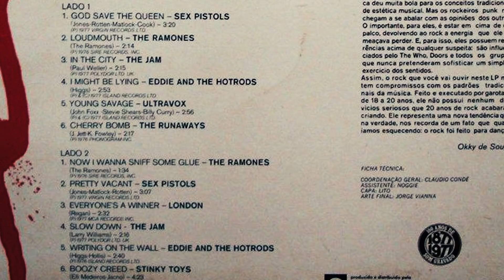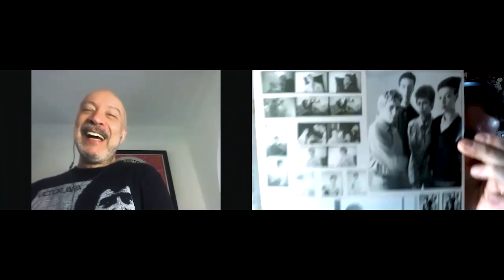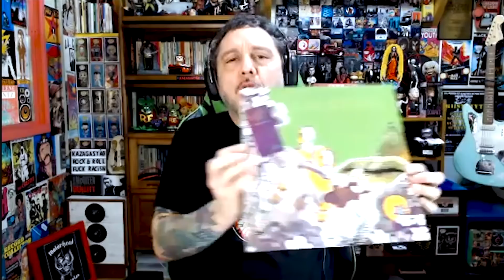EDGARD SCANDURRA em Kaza! - por Gastão Moreira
EDGARD SCANDURRA é um dos músicos mais atuantes e queridos do rock brasileiro. Nesse papo com Gastão Moreira, EDGARD fala sobre os 40 anos do IRA, sua carreira solo, bandas que tocou durante esses anos e conta porque optou pela música eletrônica no meio dos anos 1990's. EDGARD ainda fala sobre o início da carreira e o momento em que decidiu tornar-se músico. Entrevista muito rica em conteúdo, é só clicar e assistir!